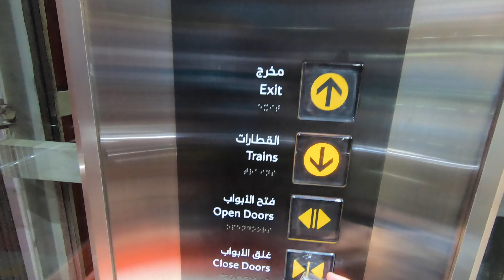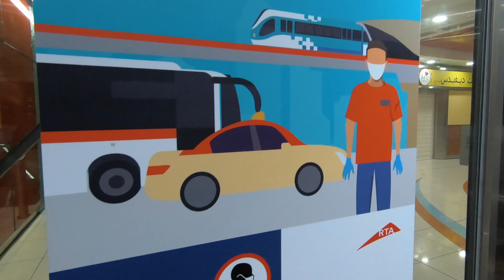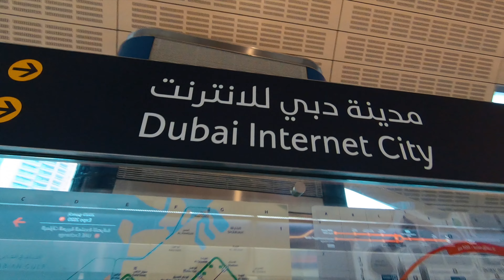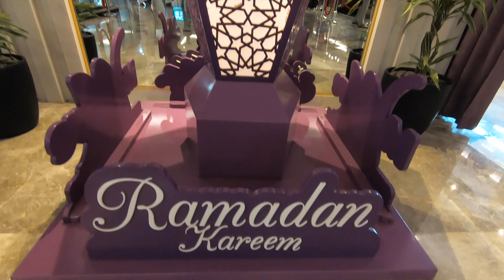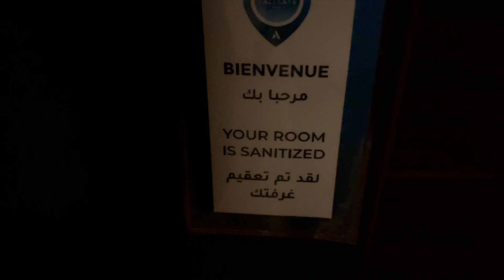Staying in Dubai Best and Affordable Hotel - Mercure Hotel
Staying in Dubai's best and affordable hotel (Mercure Barsha Heights Hotel) with family and friends.
The staff of the Hotel was all friendly, the structural and interior design of the Hotel was beautiful and the facilities of the Hotel were satisfying. I and my friends had a very fun moment in this hotel and wanted to come back again someday.

GEAR WE USED :

Capture Camera:

= iPhone 7+